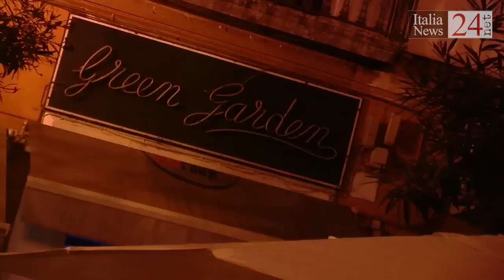DIETRO LA NOTIZIA PUNTATA DEL 8 11 14